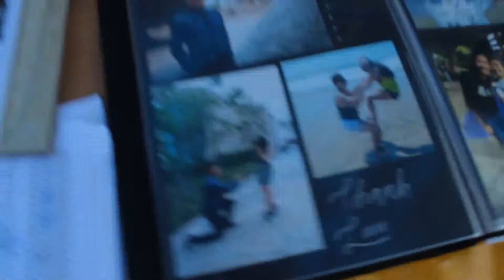Rush Week Video Fall 2016